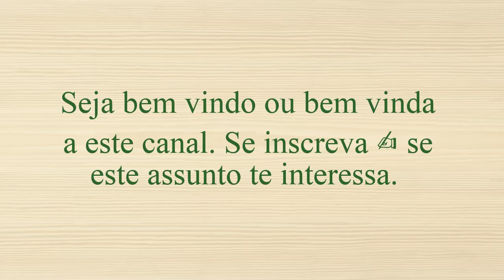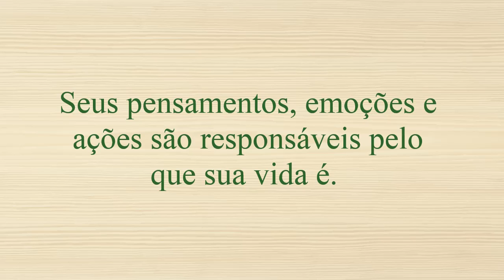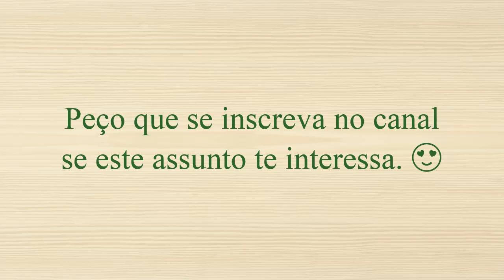COMO FUNCIONA A LEI DA ATRAÇÃO? MUDE SEUS PENSAMENTOS MUDE SUA VIDA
📎 Neste vídeo veja como funciona a lei da atração. ✅ COMO A GRATIDÃO MUDA SUA VIDA? ACESSE

Como funciona a lei da atração?

Veja neste vídeo como você usa a lei da atração para mudar totalmente sua vida e das pessoas ao seu redor.

Seja bem vindo ou bem vinda a este canal.

Hoje quero te mostrar como a lei da atração funciona e o que você pode usar na sua vida de forma positiva.

A lei da atração é aquilo que te leva a realidade que você deseja de forma consciente ou não.

Seus pensamentos, emoções e ações são responsáveis pelo que sua vida é.

Saiba que você pode mudar o que vive hoje e alcançar seus objetivos apenas mudando a forma de enxergar as coisas.

Se você cultivar certos hábitos em sua vida, é possível ter clareza mental suficiente para fazer a lei da atração te levar sempre o melhor.

Dessa forma, seus PENSAMENTOS POSITIVOS e AÇÕES, podem construir sua vida daqui para frente.

Para isso você precisa tomar decisões importantes de tornar seus objetivos reais.

Quando você manda informações para seu subconsciente que algo já é realidade em sua vida, o mesmo irá fazer de tudo para que isso aconteça através de lembranças do que precisa ser feito para alcançar aquele objetivo.

O grande erro que as pessoas cometem, é achar que basta “querer” para ser realizado. A verdade é que: você precisa se tornar uma pessoa que mereça receber o objetivo.

Hoje, você já merece alcançar seus objetivos? Até agora, o que você fez para se tornar a pessoa que precisa SER para chegar aonde DESEJA?

Se ainda não MUDOU o suficiente, repense o que pode alterar em suas ATITUDES que podem diferenciar você da maioria.

Não esqueça: PENSAMENTO POSITIVO – SENTIMENTO - AÇÃO

Para a lei da atração funcionar, você precisa seguir essa tríade.

De forma geral é isso. Gratidão por você aqui!

No próximo vídeo, falarei quais os passos específicos para que a lei da atração funcione de forma efetiva.

Por enquanto ficamos por aqui. Curta e comente se este vídeo te ajudou de alguma forma.

Gratidão por você aqui. Até  logo :)

👆 Créditos pelo áudio: Biblioteca Youtube